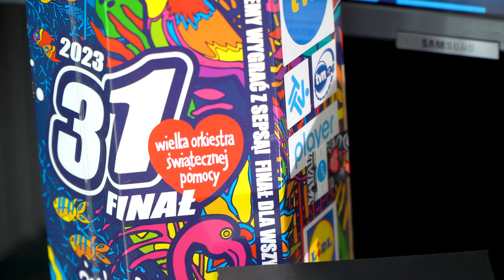Dzień dobry tu Opole (26 stycznia 2023r.)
Finał 31 Wielkiej Orkiestry Świątecznej Pomocy już w najbliższa niedziele . Co będzie się działo, jakie atrakcje czekają na nas w Opolu i na czym polega magia WOŚP opowie Patryk Środa, wolontariusz z opolskiego sztabu.